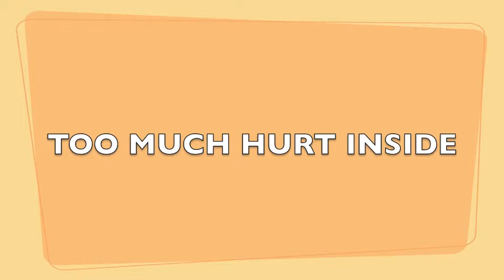Victores & Mikeee - What Do U Want From Me [Red Delicious Rec] (OUT NOW)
Victores & Mikeee are back with their new track. It is called "What Do U Want From Me/Too Much Hurt Inside". Tribal beats & solid percussions are programmed to move everybody on the floor. The track will be out December 1, 2014 on Mexican label Red Delicious Records.